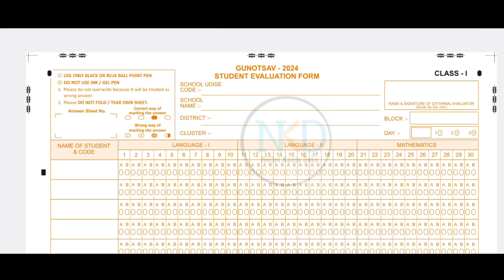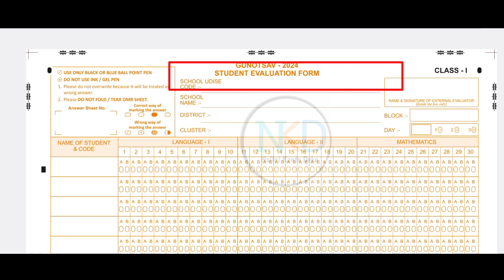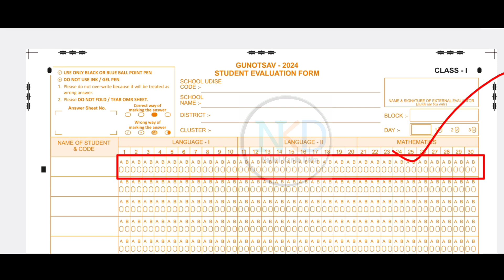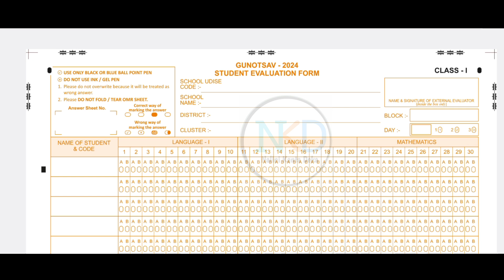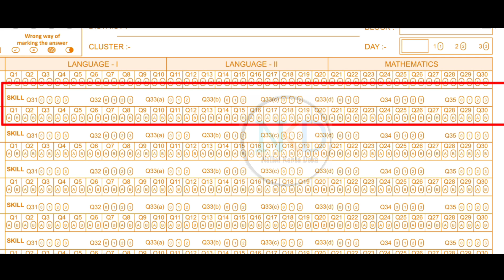How to Fill Up Class 1 and Class 2 OMR for Gunotsav 2024 //@NaliniKantaDeka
o